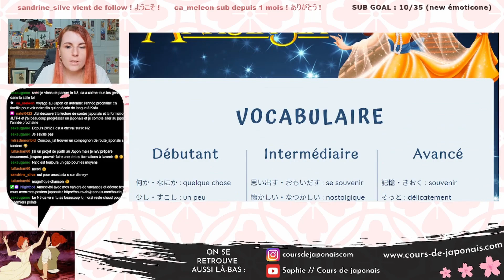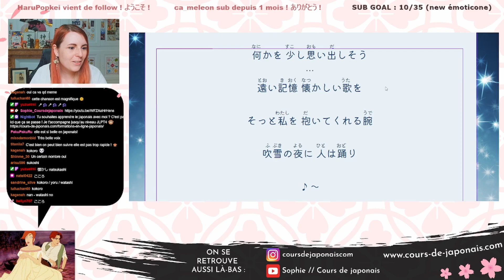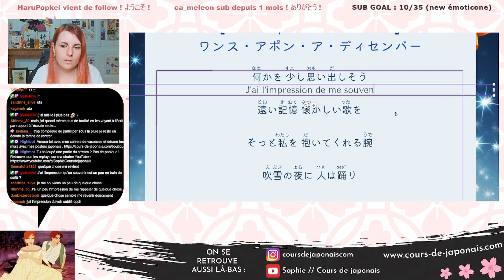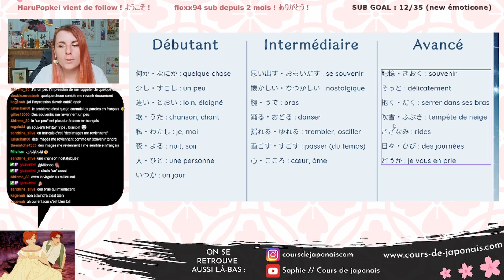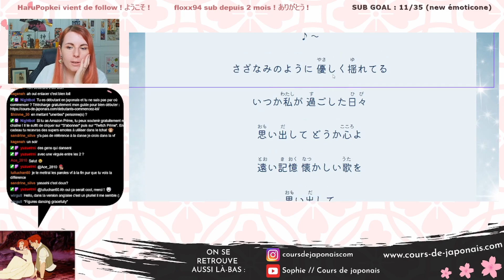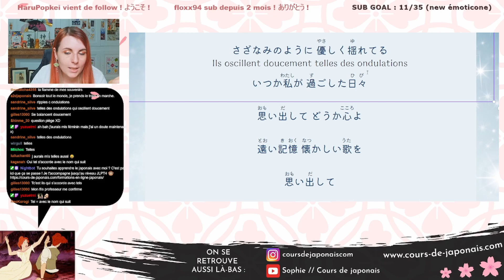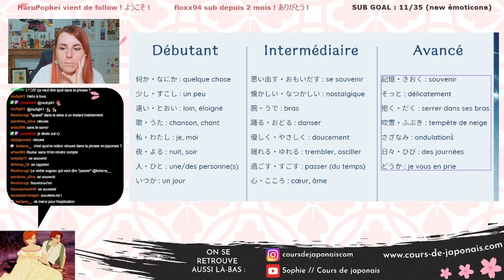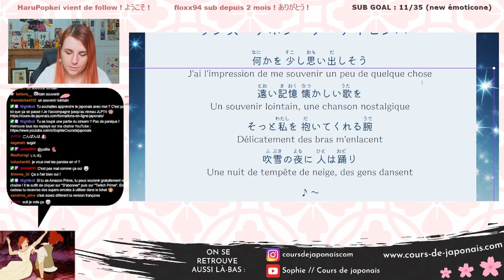Chanson en japonais | Anastasia - Once Upon A December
Apprenez le japonais en chanson grâce à la version japonaise de Anastasia - Once Upon A December (ワンス・アポン・ア・ディセンバー / 懐かしい歌を)

🎁 Téléchargez gratuitement toutes les fiches chanson (paroles + fiche de vocabulaire pour niveaux débutant, intermédiaire et avancé)

▬▬▬▬▬▬▬▬▬▬▬▬▬▬ LIENS  ▬▬▬▬▬▬▬▬▬▬▬▬▬▬

► Lecture en japonais avec explications en français chaque mercredi à 20h sur ma chaîne Twitch